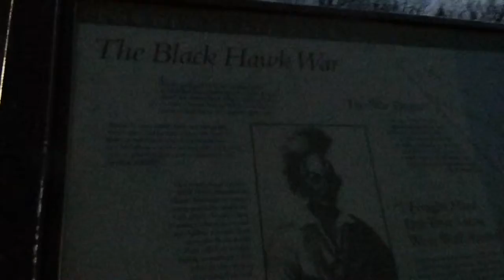DSCN9328 2013-04-20 Black Hawk Statue, Oregon, Illinois